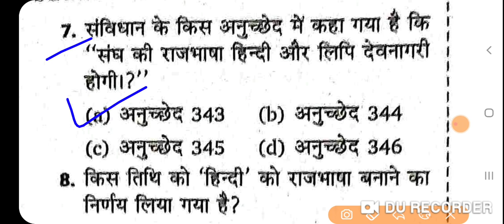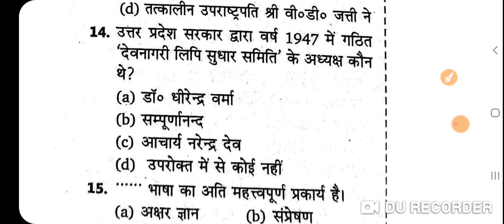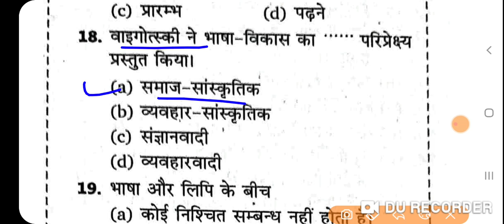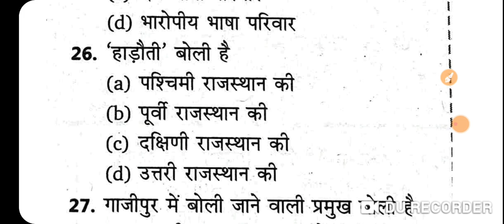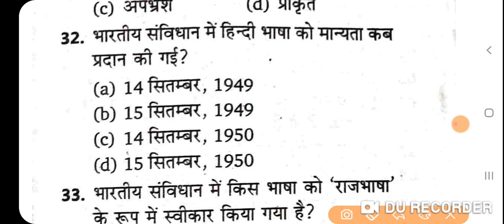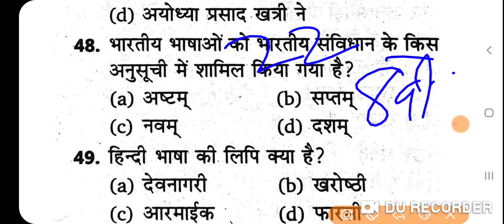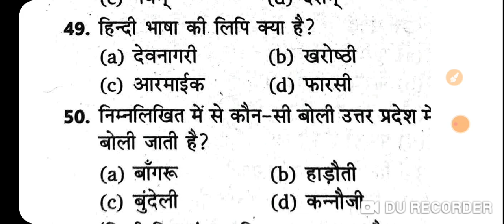Hindi Practice set for Bihar Excise &Fireman Police 2022 ।। हिंदी का जबरदस्त प्रैक्टिस सेट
हिंदीमेरा टेलीग्राम चैनल ज्वाइन करने का लिंक नीचे दिया गया है

Hindi Practice set Bihar  Excise &Fireman constable,  Bihar utpad police Hindi Practice set

Bihar  Excise Police Practice set 2021।। Bihar  Utpad Police Question Answer (मद्य निषेध सिपाही2021)दोस्तों बिहार पुलिस उत्पाद एवं निबंधन विभाग से जो वैकेंसी आई है उसके लिए प्रैक्टिस सेट आज से शुरू किए हैं तो आप लोग पूरा जरूर दिखे बिहार मध्य निषेध सिपाही प्रैक्टिस सेट 2021 बिहार उत्पाद सिपाही में इसी तरह का प्रश्न पूछा जाएगा बिहार मद्य निषेध पुलिस प्रैक्टिस सेट 2021 बिहार मद्य निषेध सिपाही भर्ती परीक्षा 2021 प्रैक्टिस सेट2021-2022 बिहार उत्पाद पुलिस हिंदी का प्रैक्टिस सेट बिहार फायरमैन हिंदी का प्रैक्टिस सेट 2021
बिहार उत्पाद पुलिस का प्रैक्टिस सेट 2021- 22
बिहार मध्य सिपाही निषेध प्रीवियस ईयर क्वेश्चन सॉल्यूशन
बिहार उत्पाद पुलिस नया सिलेबस 2021
 बिहार उत्पाद मद्य निषेध पुलिस पिछले साल पूछे गए प्रश्न का हाल मद्य निषेध सिपाही 2021
Bihar Police Excise department  Hindi Practice  set 2021
Bihar  Excise Police Hindi Question Answer 2021
 Bihar Excise department previous year question Answer  hindi
Bihar Excise Police Hindi Practice set
Bihar police excise constable vacancy
 Bihar prohibition constable Hindi ka practice set 2021
Bihar utpad vubhag new bharti Hindi practice set 2021
 Bihar madhya nisedh sipahi practice set 2021
Bihar Excise prohibition constable 2021-22
Bihar prohibition constable  hindilive test
Bihar Excise department hindi previous year Question Answer 2019
Bihar excise and registration department exam Bihar excise police syllabus